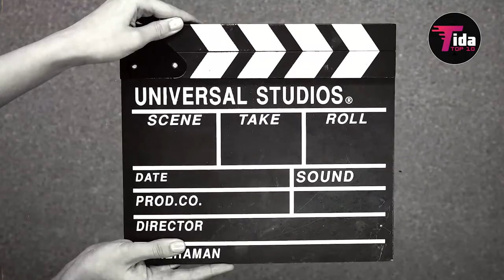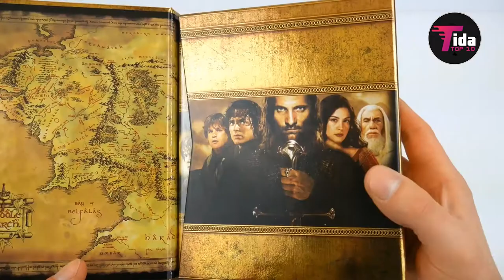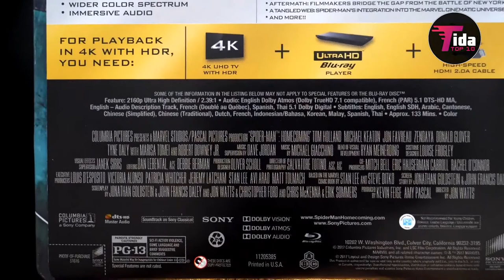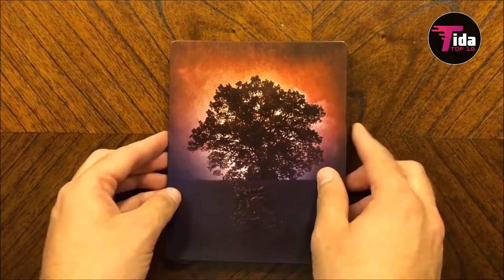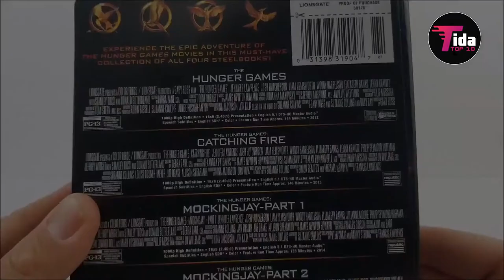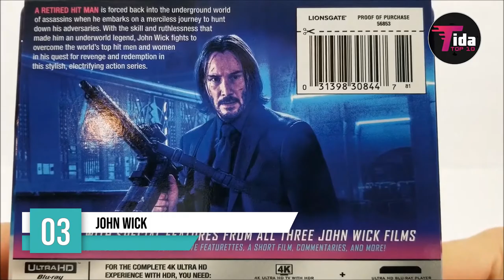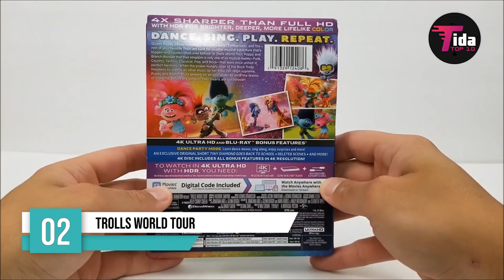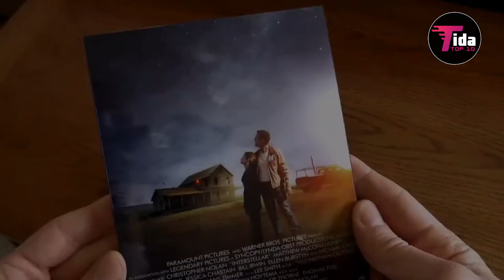TOP 10 Movies ON AMAZON PRIME (July 2020)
You can have any of these TOP 10 Movies ON AMAZON PRIME (July 2020) . Are you looking for something cool without breaking the bank? We found TOP TOP 10 Movies ON AMAZON PRIME (July 2020)

10. Terminator dark fate: 00:48
Amazon [4K UHD]

9. Lords of the ring series: 01:41
Amazon [Blue-ray]

8. Spider man series: 03:04

7. Shawshank redemption: 04:17

6.Jumanji new series :  05:27
Amazon [4K]

5. The Hunger games series : 06:31

4. Sicario : 07:29

3. John wick  : 08:51

2. Trolls World Tour : 10:01

1. Intestellar: 11:18
Amazon [Blu-ray]

Tell us your opinion on comment box & Give Your Opinion, So we include new things to Our next Video.